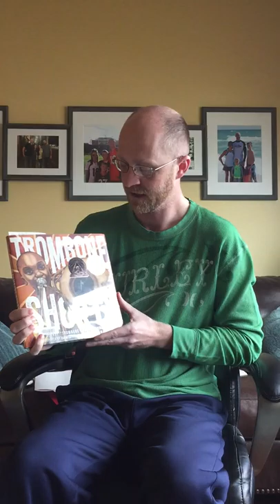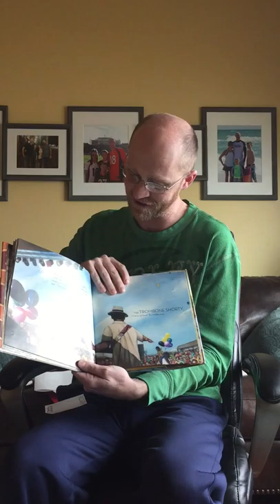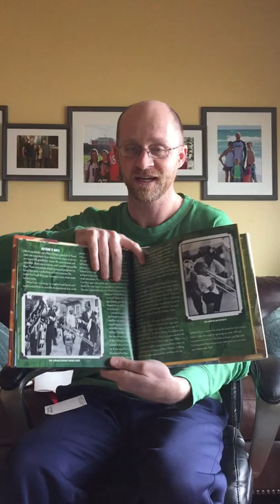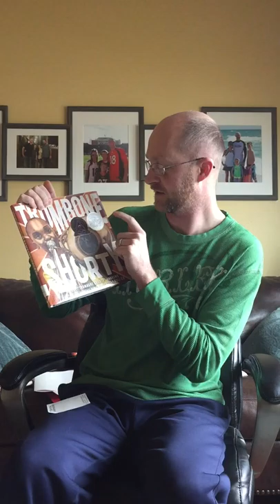Trombone Shorty Book Talk